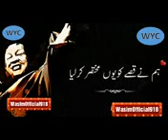Zandgai bar k shawaky.